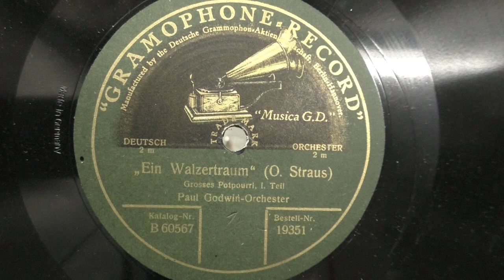Orchester Paul Godwin: Ein walzertraum. potpourri teil 1. (ca 1922).